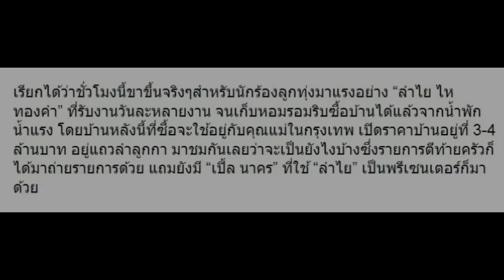เปิดบ้านใหม่ “ลำไย ไหทองคำ” แถวลำลูกกา มาดูกันว่ากี่บาท!!